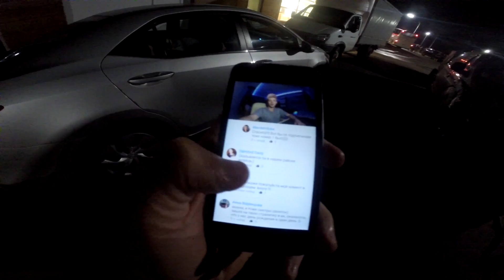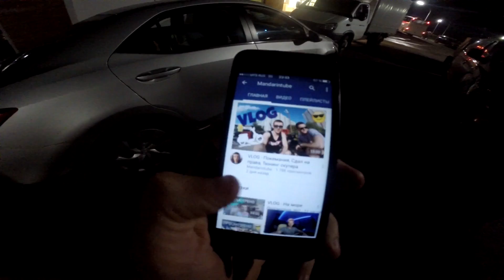В Анапу на машине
Помощь каналу:
Влоги на GoPro Hero 3+ BlackEdition или на IPhone 5s
Видео обработано в программе - Sony Vegas Pro 12